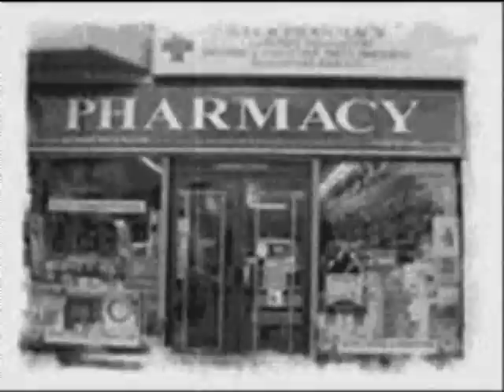LOS - PHARMACY - AMBULANCIA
Una pequeña muestra de fotos de momentos de la banda donde se incluye a exintegrantes y algunos amigos que han colaborado en algún momento con nosotros, y a la vez una de las mejores canciones grabadas e incluida en el primer disco.